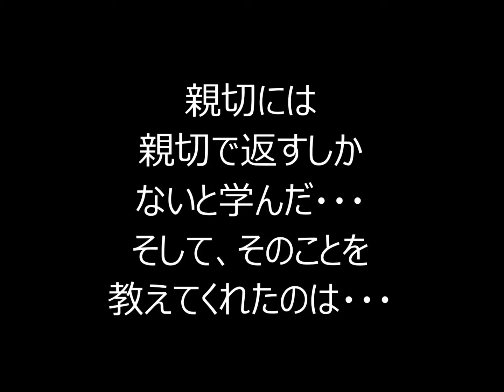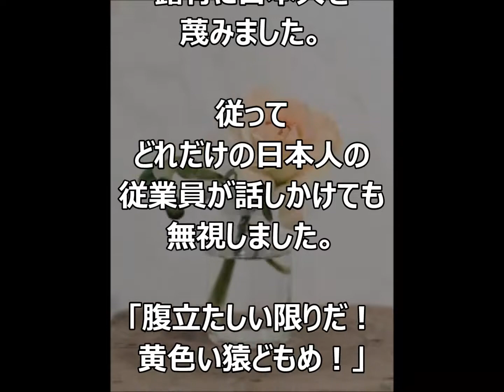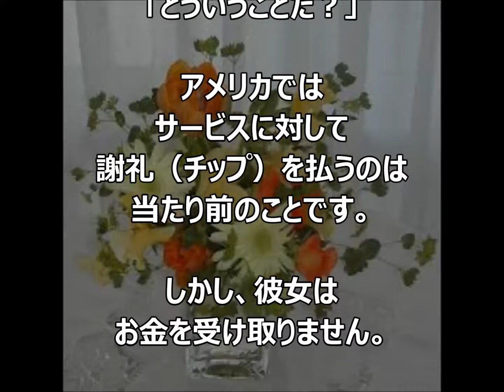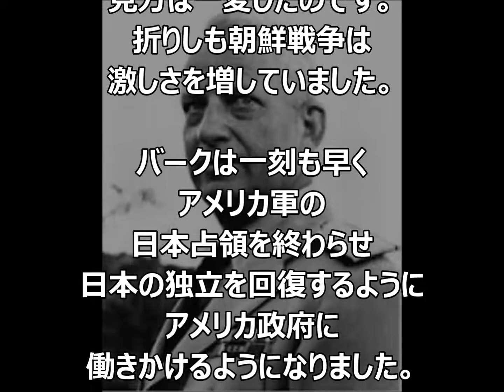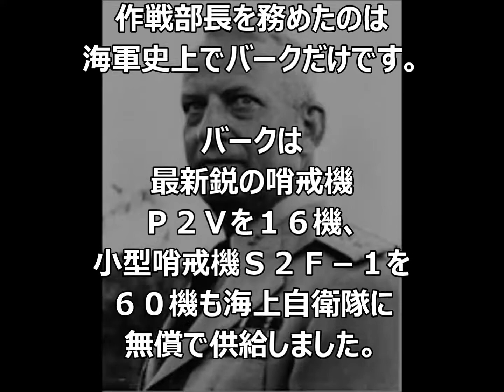海外の反応 世界感動実話！日本が憎く大嫌いだったアメリカ海軍提督。彼の考え方を劇的に変えたその驚きの理由とは！Japamore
☆道徳科教材として使われているこの感動実話。嫌日から親日となっていった海軍提督。そのきっかけとなる理由は・・。
Japamore
海外の反応　世界が感動！「黄色い猿どもめ!」日本が憎く大嫌いだったアメリカ海軍提督。一人の日本人女性との衝撃の出会いが『彼の考え方を劇的に変えた！』その驚きの理由とは！？

海外の反応 日本の治水技術に中国人が衝撃を受け驚愕した！中国メディア「日本のすごい所はこういう所」「これぞ先進国の技術」わかば

海外 感動 日本のある光景を見た外国人が驚いた！！日本人「私にとってホスピタリティとは...」日本のすごいところ海外メディアが絶賛するおもてなし文化【世界と日本感動CH】海外の反応

【海外の反応】世界が感動！カナダで打ち上げられた日本の花火に絶賛の嵐が！「感動で涙が出た！」

海外の反応　海外称賛「これが日本人なんだ」 旧海軍パイロットの潔さを伝える逸話が話題に

海外の反応 「日本は600年も前から？その頃俺の国なんて…」数百年も続く日本の独特な気象観測データに海外から驚きの声。海外の日本評価機構